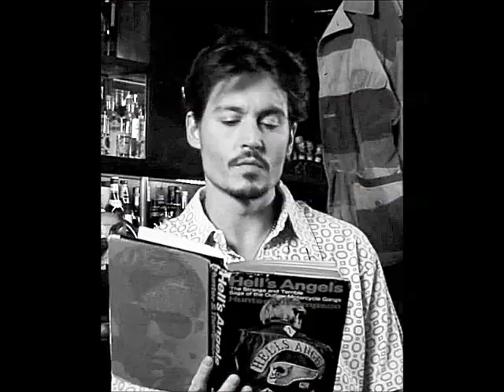Johnny Depp vida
Es el primer video que hago y va dedicado a mi actor favorito Johnny Depp
Gianella Olórtegui